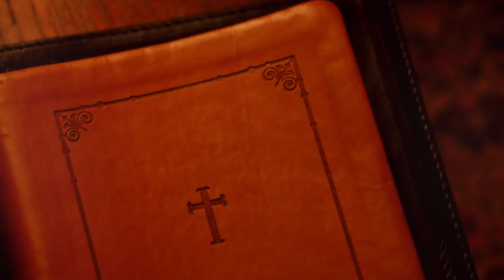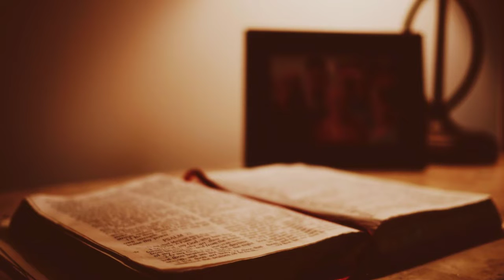TE ALABAMOS SEÑOR. HOY: SALMO 19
ESALMO 19 (versículos 1-15)

1 Del maestro de coro. Salmo de David.

2 El cielo proclama la gloria de Dios

y el firmamento anuncia la obra de sus manos;

3 un día transmite al otro este mensaje

y las noches se van dando la noticia.

4 Sin hablar, sin pronunciar palabras,

sin que se escuche su voz,

5 resuena su eco por toda la tierra

y su lenguaje, hasta los confines del mundo.

Allí puso una carpa para el sol,

6 y este, igual que un esposo que sale de su alcoba,

se alegra como un atleta al recorrer su camino.

7 El sale de un extremo del cielo,

su órbita llega hasta el otro extremo,

y no hay nada que escape a su calor.

8 La ley del Señor es perfecta,

reconforta el alma;

el testimonio del Señor es verdadero,

da sabiduría al simple.

9 Los preceptos del Señor son rectos,

alegran el corazón;

los mandamientos del Señor son claros,

iluminan los ojos.

10 la palabra del Señor es pura,

permanece para siempre;

los juicios del Señor son la verdad,

enteramente justos.

11 Son más atrayentes que el oro,

que el oro más fino;

más dulces que la miel,

más que el jugo del panal.

12 También a mi me instruyen:

observarlos es muy provechoso.

13 Pero ¿Quién advierte sus propios errores?

Purifícame de las faltas ocultas.

14 Presérvame, además, del orgullo,

para que no me domine;

entonces seré irreprochable

y me veré libre de ese gran pecado.

15 ¡Ojalá sean de tu agrado

las palabras de mi boca,

y lleguen hasta ti mis pensamientos,

Señor, mi Roca y mi redentor!

Fuente: El Libro del Pueblo de Dios.